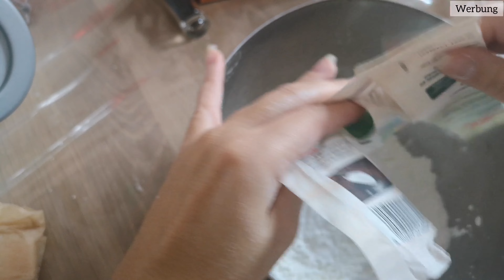Badebomben selber machen DIY | Marytuga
100 g Kokosöl
100 g Natron
100 g Zitronensäure in Lebensmittelqualität
200 g Speisestärke

Musiker: @iksonmusic

Eure Mary